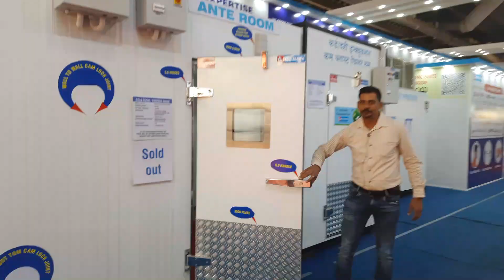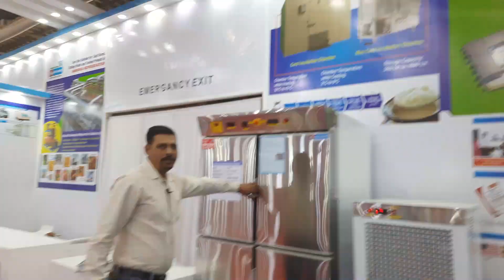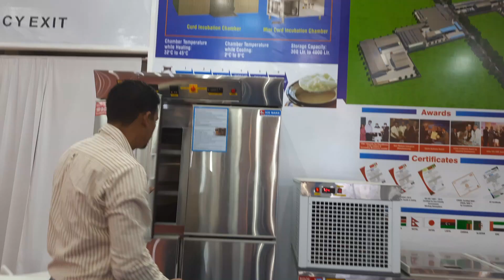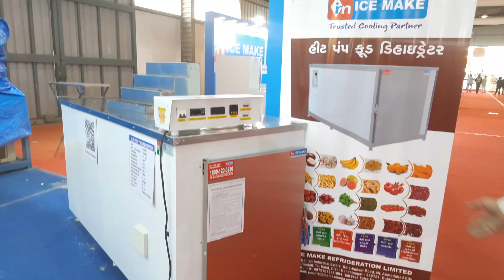Khadya Khurak Exhibition at Gandhi nagar in Gujrat Dec 2021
This video is about the Exhibition  held at Gandhi nagar in Gujrat. In this several  machines are explained in brief. These machines  are Display Cold Room,  Cold Room,  Blast Room,  Hardener Deep Freezer Type, Blast Freezer, Hardener Tunnel Type, Curd Incubator,  Bulk Milk Chiller, Milk Plant, CIP Plant, Chiller ,Ice Cream  Plant, Candy Plant , Ageing Vat, Batch Pasteurizer, Refrigerated Container, Heat Pump Food Dehydrator, Freeze Dryer Etc.
All the detailed about these machine will be explained in my upcoming videos one by one.

इसमे मैंने सभी मशीनों की संक्षिप्त जानकारी दी है। इसके बाद के  जितने भी videos मेरे चैनल पर upload   किये  जायेंगे उन videos में एक- एक करके इन सभी मशीनों की विस्तृत जानकारी दूँगा।

Khadya Khurak Exhibition 2021

Ankit Tiwari
Cooling mantra